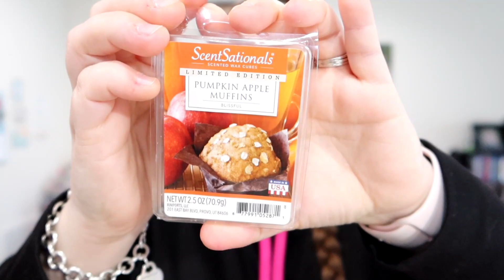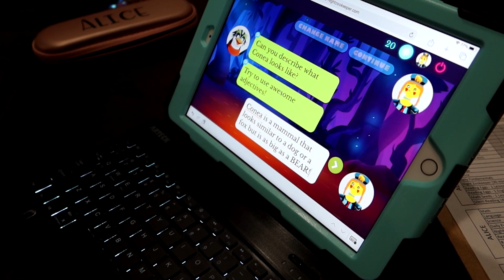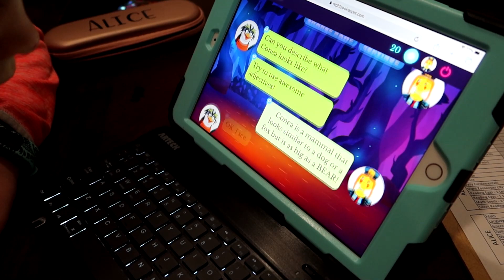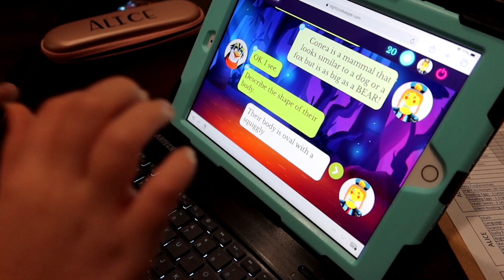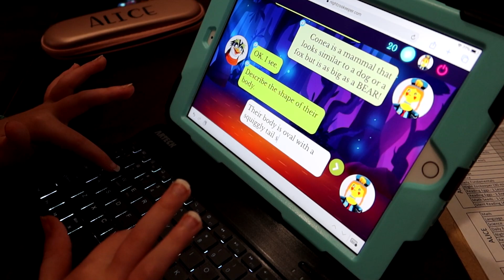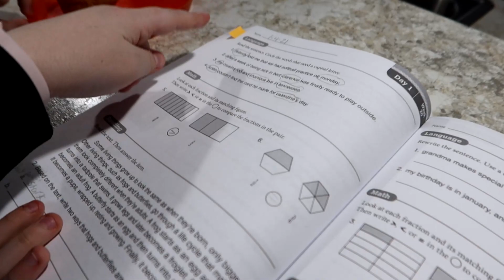Get It Done! Cleaning, Homeschool & Night Zookeeper | DITL of a SAHM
Come along on a homeschool day in the life!  Some cleaning motivation as well as a peek into Night Zookeeper!

Bissell Steam Mop
Wax Melt Liners
Badge Magic
Study Buddy Oil Roller
Bluetooth Keyboard for iPad
Evan-Moor Daily Fundamentals Workbook
Withings Body Comp Scale

Variety Fun Snack Box (code: SIMPLEWIFESIMPLELIFE50)
Try Audible for FREE and Get Two Free Audiobooks